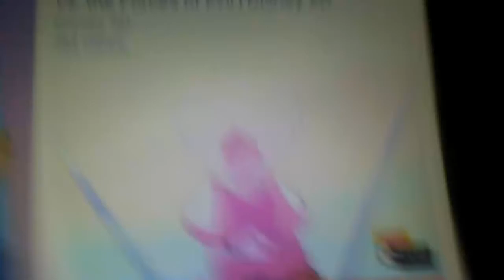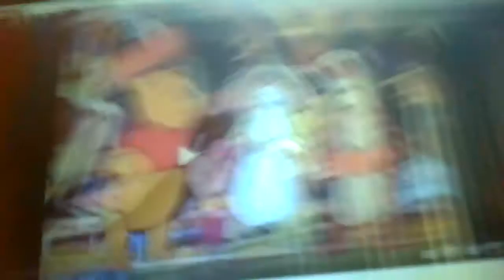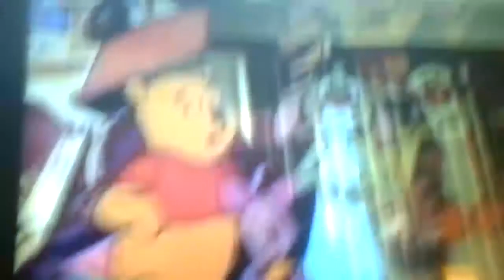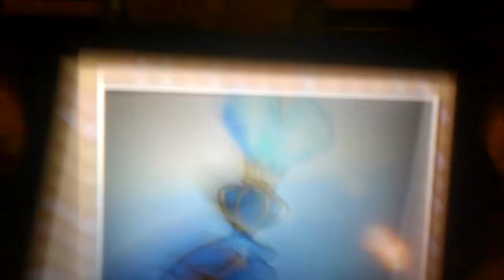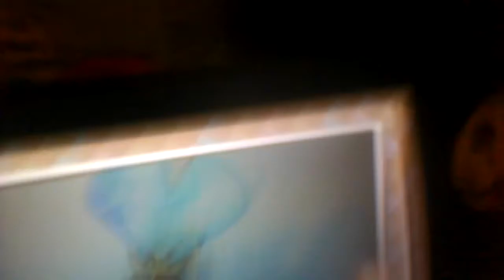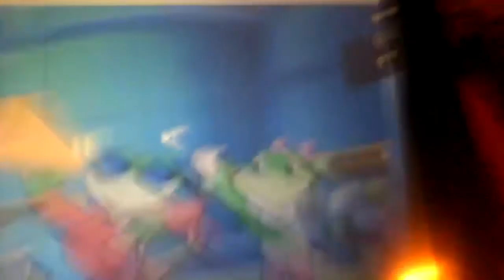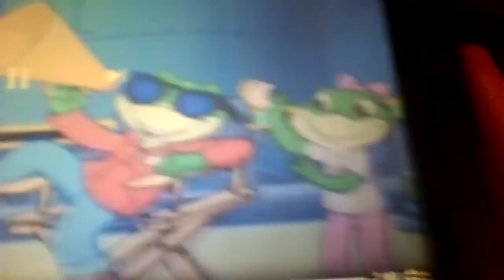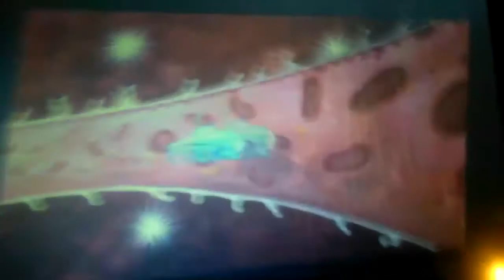The Adventures of Rip Runner and The Beast Clip K.O. and Professor Quigley and the Gang's Plan